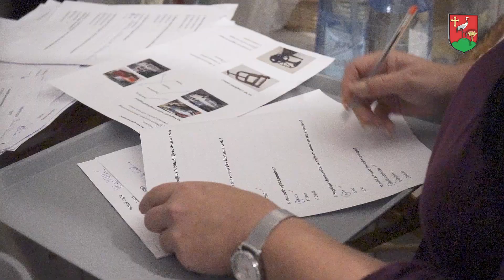2024.10.10 - Idősek napja Daruszentmiklóson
Az ENSZ közgyűlése 1991-ben nyilvánította október 1-jét az Idősek Világnapjává. Ebből az alkalomból minden évben meghívást kapnak a faluban élő idősek, és a találkozás élményén túl műsorral is kedveskednek nekik. Az önkormányzat minden évben köszönti a falu legidősebb hölgy- és férfi lakóját.